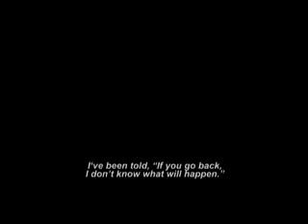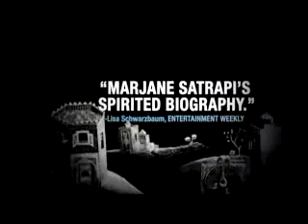Persépolis (trailer)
Sinopse: Da infância à vida adulta, as descobertas de uma garota iraniana louca por Rock and Roll e cinema, e o desenvolvimento de sua arte contra o regime Islâmico.

Título Original: Persepolis

Gênero: Animação

Diretor: Vincent Paronnaud e Marjane Satrapi

Produção: França

Distribuição: Europa Filmes

Classificação Indicativa: 12 anos

Duração: 95 min.

Elenco: Catherine Deneuve